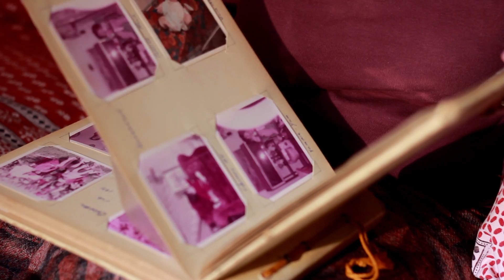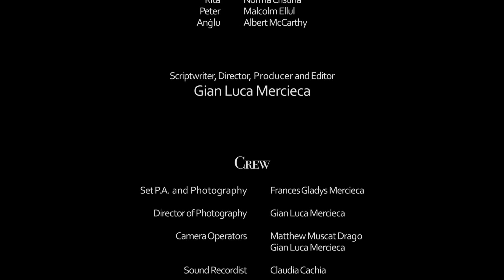Rigal lill Ommi - Short Film - Gian Luca Mercieca